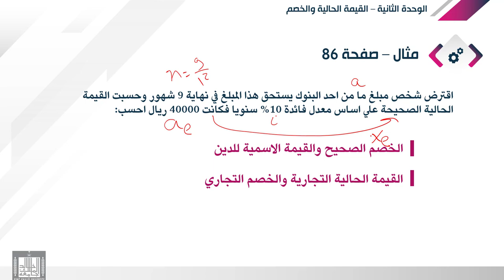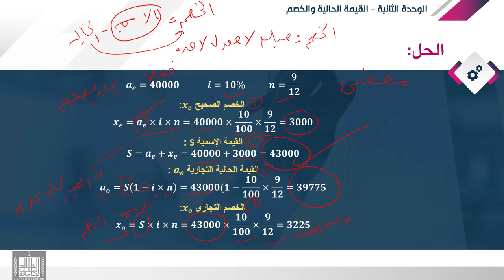الرياضة المالية | 2-3 | الفائدة البسيطة - تطبيقات علي القيمة الحالية والخصم - 1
الوحدة 2 : القيمة الحالية والخصم
الدرس 3 :  تطبيقات علي القيمة الحالية والخصم - 1